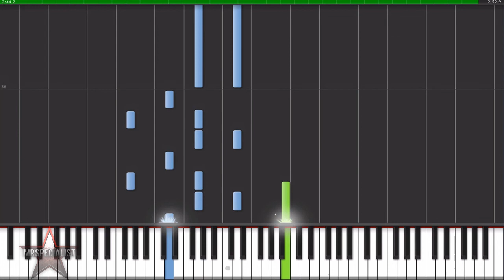One Direction - Little Things (Advanced) Piano Tutorial [50% speed] (Synthesia)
Song: One Direction - Little Things